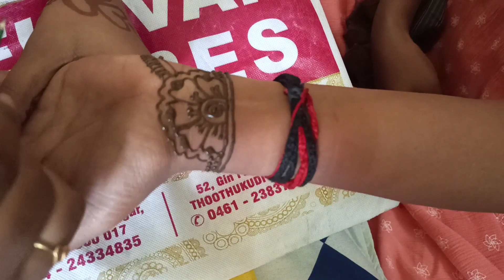My Thangachi's Talent😍😍 in Mehandi